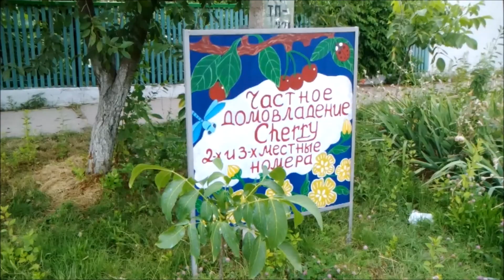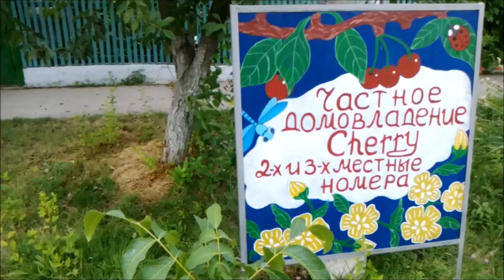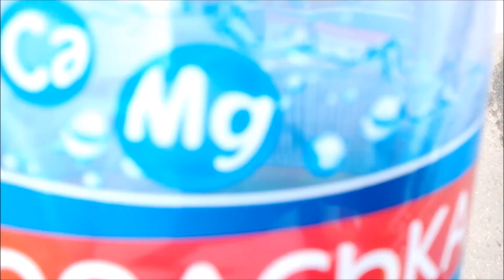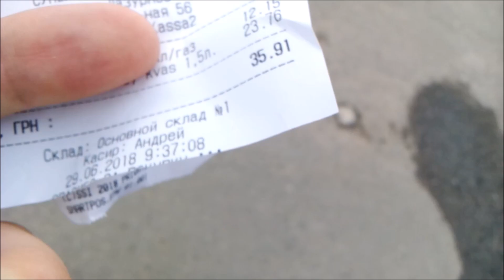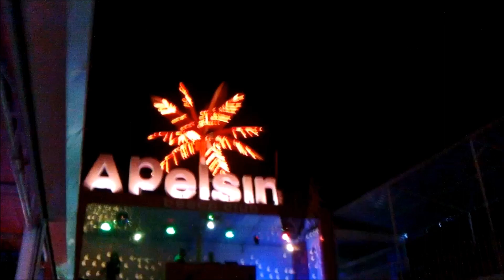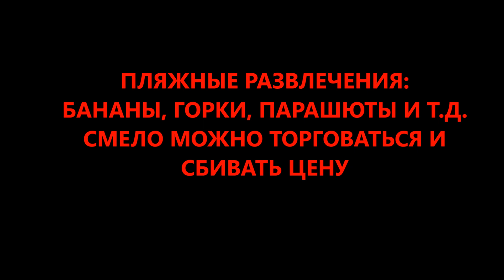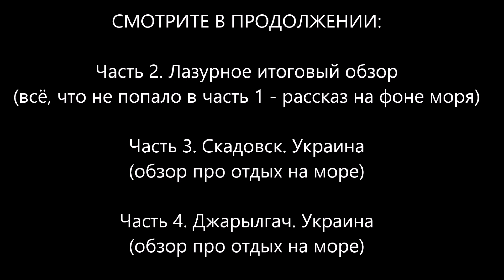Отдых на море. Украина. Лазурное. Июль 2018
СОДЕРЖАНИЕ ВИДЕО:
  0:15   1. Дорога: продолжительность, условия, цена
  0:56   2. Проживание: условия, цена, расстояние до моря
  3:38   3. Автостанция. Расписание автобусов(может меняться)
  4:07   4. "Особенности" курортной торговли
  5:46   5. Море и пляж Лазурного
  6:46   6. Ночная жизнь: рестораны, дискотека
  8:49   7. Пляж в 6.30 утра и пляжный лайфхак
  9:51   8. Досуг: НЛО, ЭКСКУРСИИ, пляжные развлечения
11:09   9. Остров Джарылгач со стороны Лазурного
11:41  10. Дорога в Скадовск

СМОТРИТЕ В ПРОДОЛЖЕНИИ:

Часть 2. Лазурное итоговый обзор
(всё, что не попало в часть 1 - рассказ на фоне моря)

Часть 3. Скадовск. Украина
(обзор про отдых на море)

Часть 4. Джарылгач. Украина